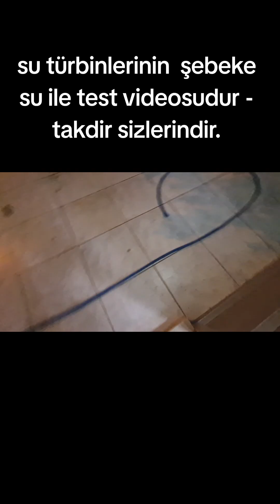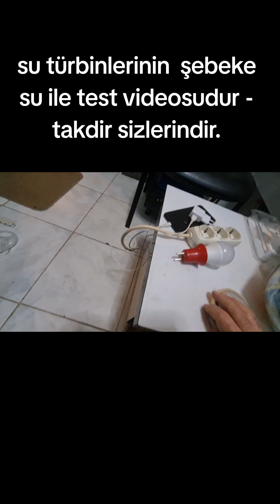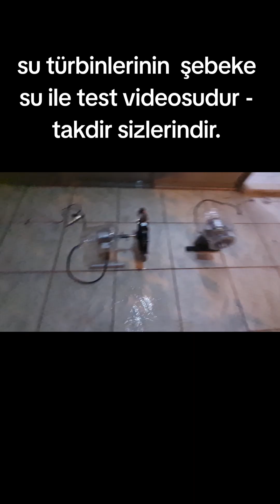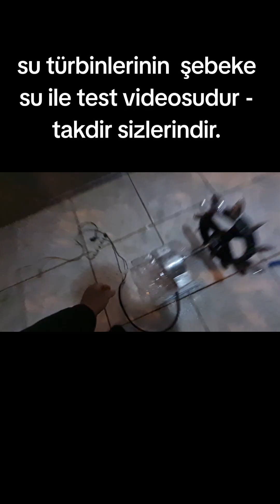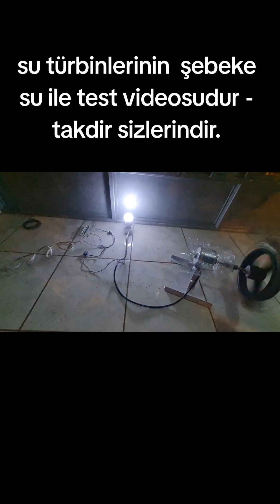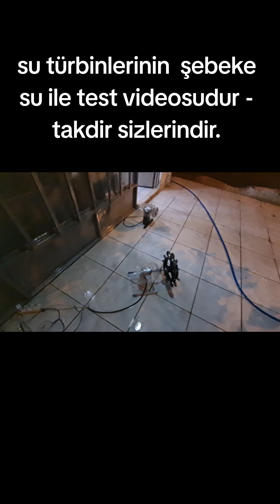Su Türbinlerini Şebeke Suyu ile Çalıştırma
Mini su türbinlerini şebeke suyu ile çalıştırarak enerji ürettiğini led yaktığını gördük takdir sizlerindir.